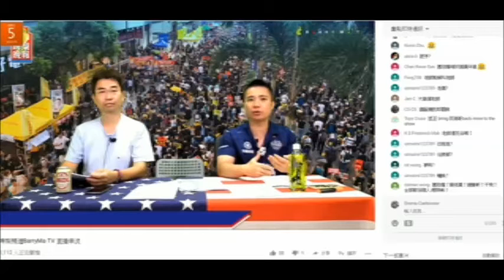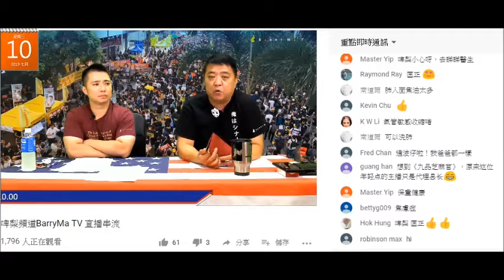20190710 啤梨晚報撚屌馬健賢鳩吹sweetietv有貨但未輪到訂咗啲腦殘鳩叫繼續等，又吹虎骨酒訂單有過百。但上個禮拜廢撚柒閪蟲林匡正爆咗有貨。收咗腦殘錢無貨俾只有呃